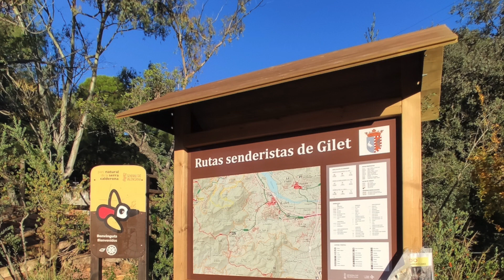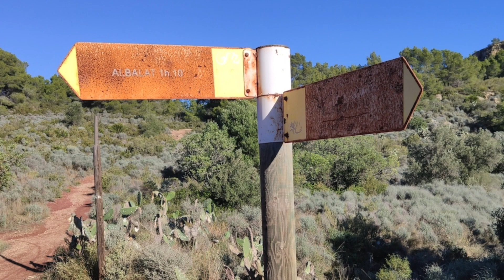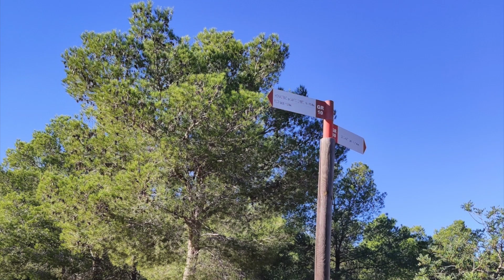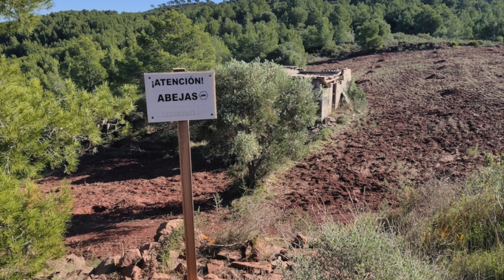El Dragón de la Calderona (Gilet 8/12/2019)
Ruta visitando el misterioso Dragón de la Calderona un proyecto artístico actualmente abandonado. Crónica de la ruta

👉 Conéctate con nosotros y no te pierdas nada:
¡Nos vemos en los montes! 🌲🥾